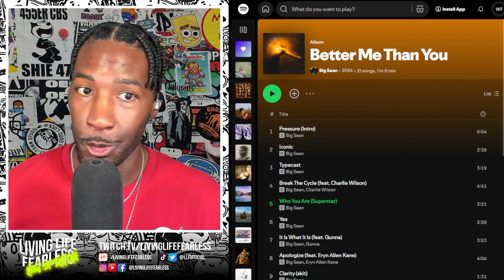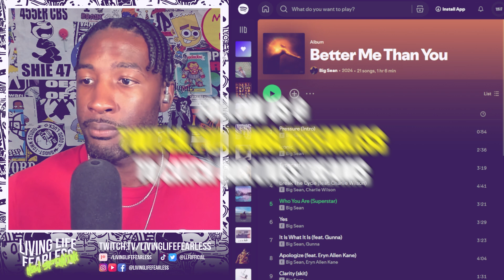Big Sean "Who You Are (Superstar)" REACTION